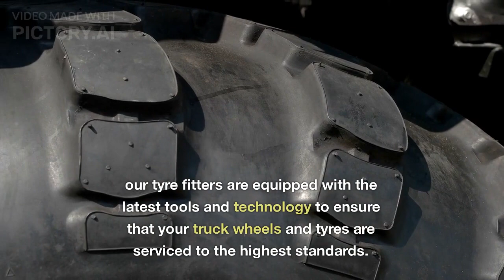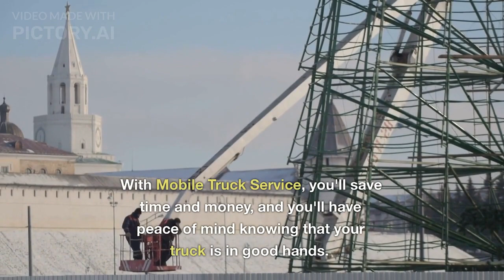LONDON LORRY TYRE FITTERS MOBILE VAN TYRE REPAIR TRUCK TYRES 0800 7880750 Truck tyre repair London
ROADSIDE TYRES LTD 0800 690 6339
24 Hour Emergency call-out service 7 days a week 1-hour Commercial Tyre Fitting Road-Side,